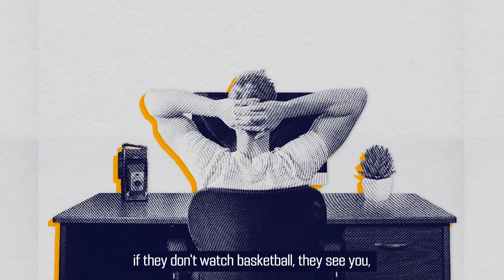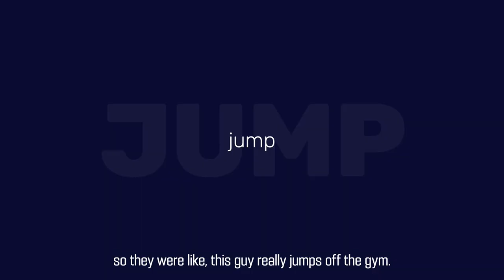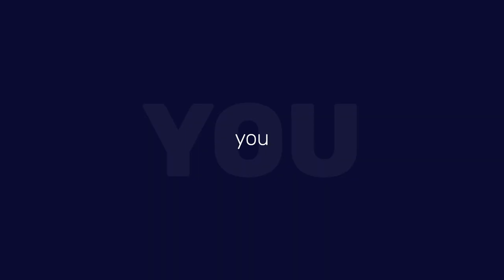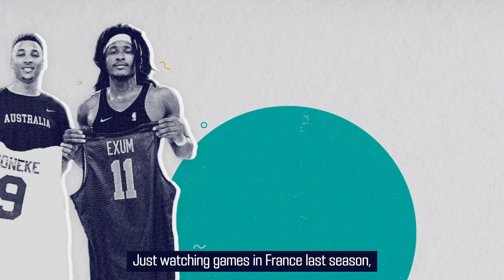"In 10 years people will still talk about this team! - Chima Moneke (BAXI Manresa) - BCL Diaries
Who is Chima Moneke? The basketball player from BAXI Manresa tells you his story! Why he thinks his team will be one of the best and how his teammates think about him. Get to know in our new format BCL Diaries.

Special Thanks:
BAXI Manresa
Chima Moneke
Teatre Kursaal Manresa
FC Barcelona